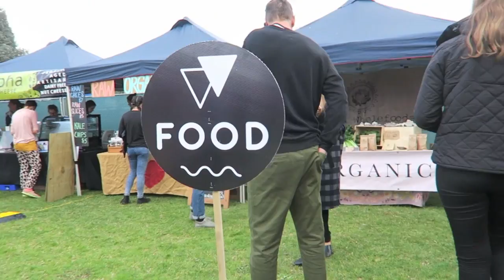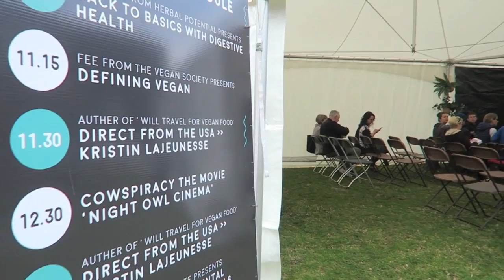VEGAN VIBES IN NEW ZEALAND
Vlog 125 - Mt. Maunganui, New Zealand

MY BOOKS:
Will Travel for Vegan Food memoir
How to Launch & Promote Your First Book on a $0 Budget